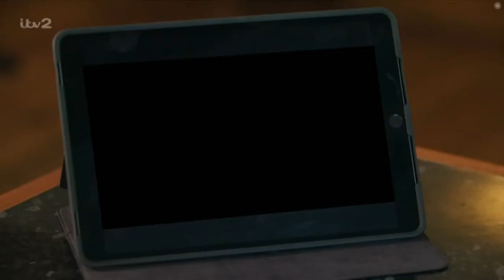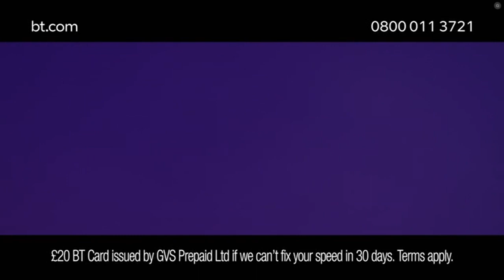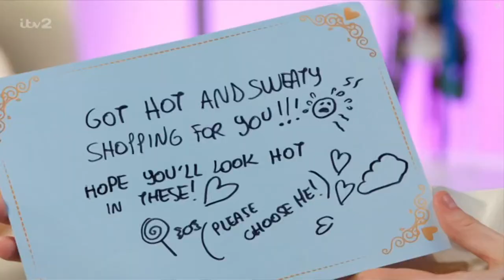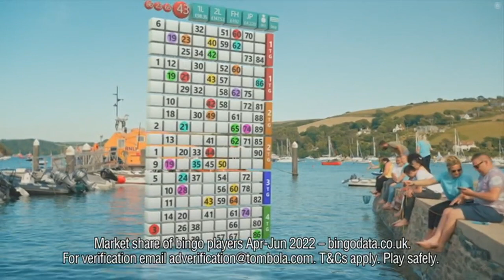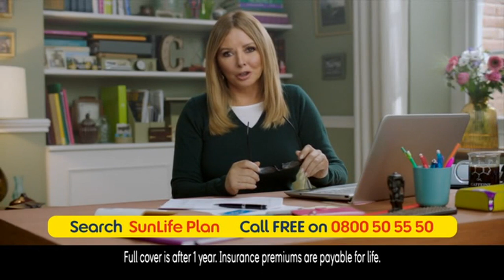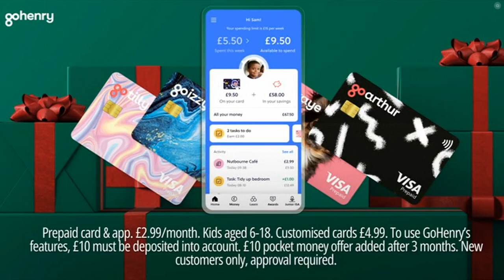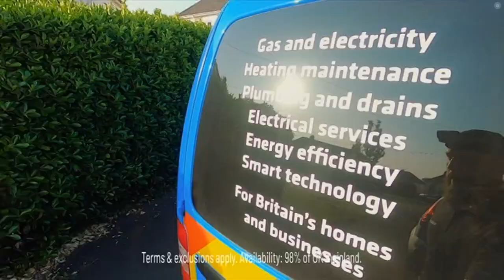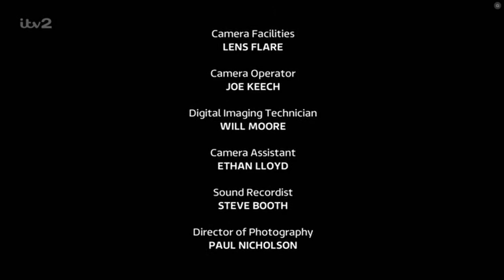Dress to Impress - Series 3 Episode 26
High Heels and Chic Cravats

Brian, Pat and Connor take part in a shopping showdown in Leeds in the hope of winning a blind date with professional dancer Leah